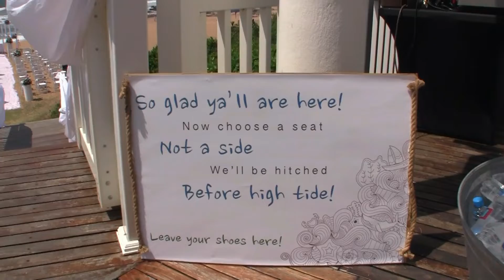Nthlanthla Wedding Boathouse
nostalgic wedd part1